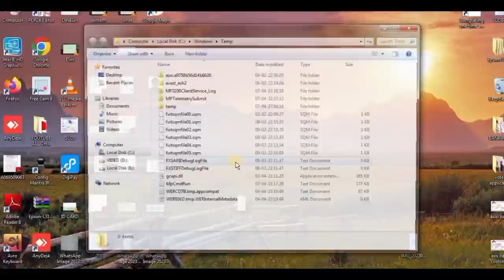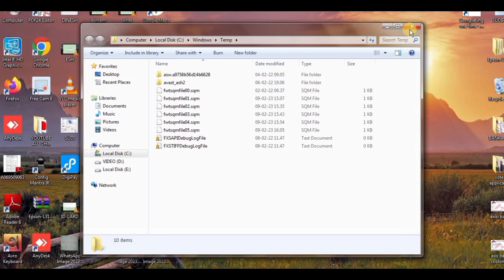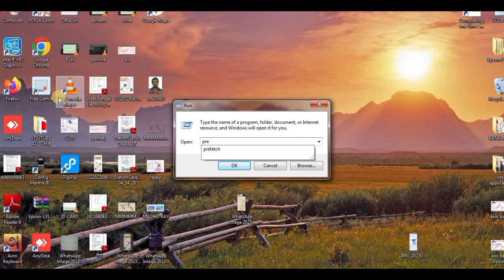Computer স্পিড বাড়ানোর তিনটি গুরুত্বপূর্ণ ট্রিকস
Fast open Run
enter -Temp select all Delete
second Enter %Temp% select all delete
Third Enter Prefetch select all delete

এই তিনটি স্টেপ অবলম্বন করলে কম্পিউটার স্পিড নতুন যেমন কিনেছিলেন সেই রকম কাজ করবে

Spread love...🥰
Spread happiness ...😀